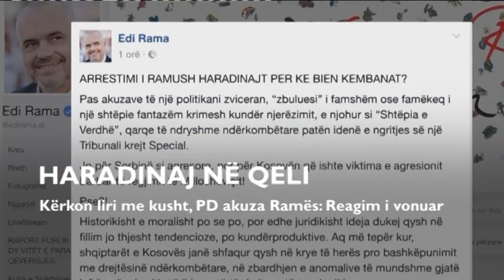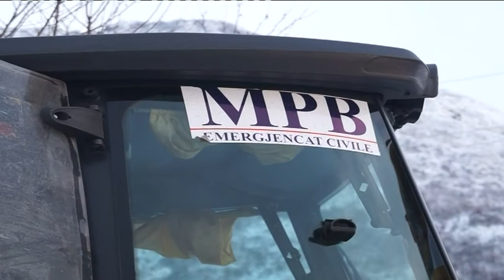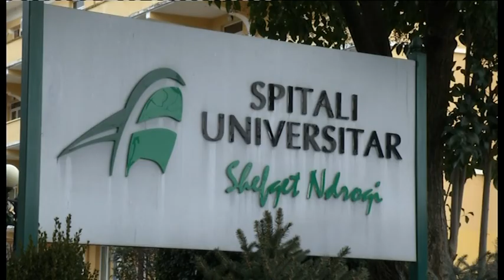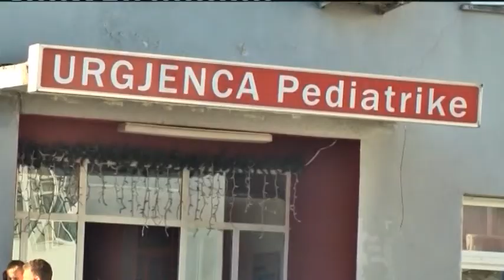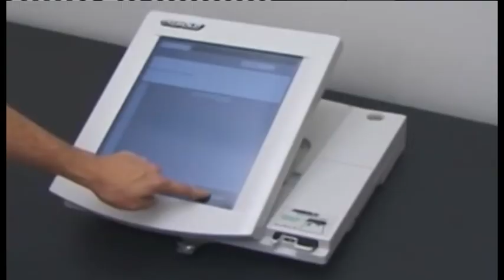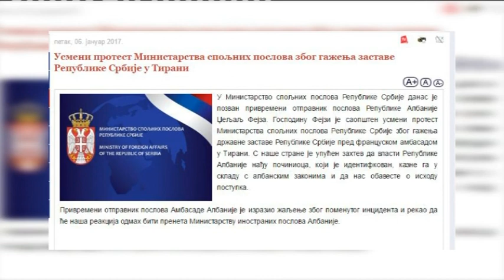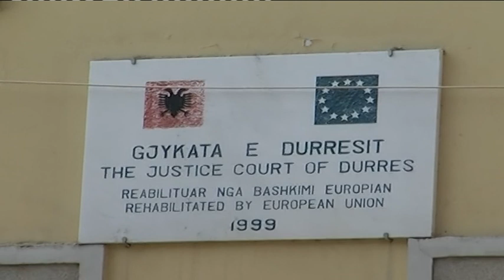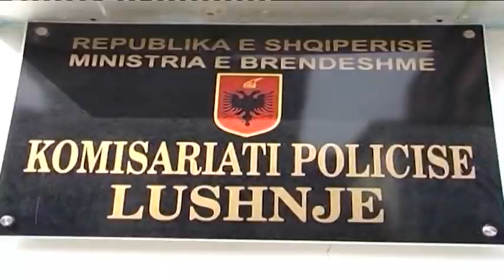Ora News - Edicioni Qëndror i Lajmeve, 06 Janar 2017